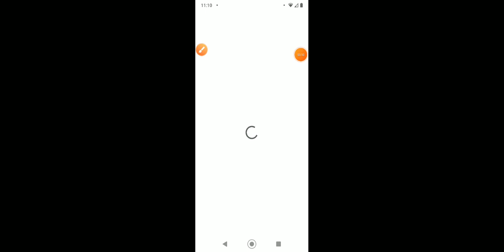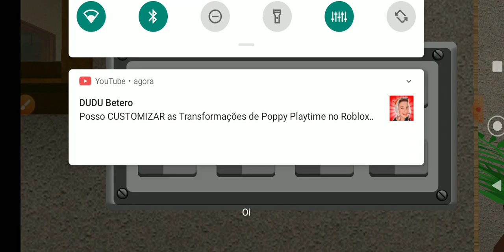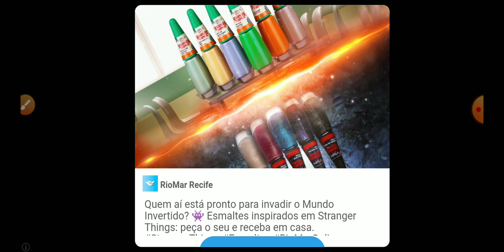2 de julho de 2022